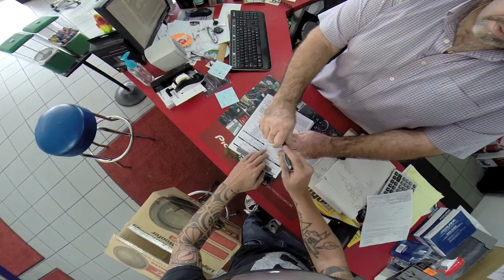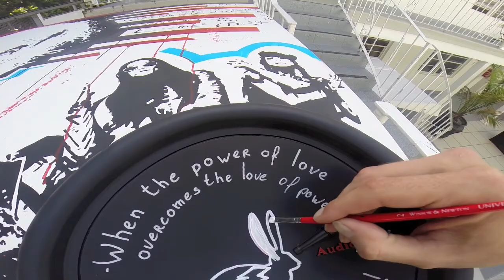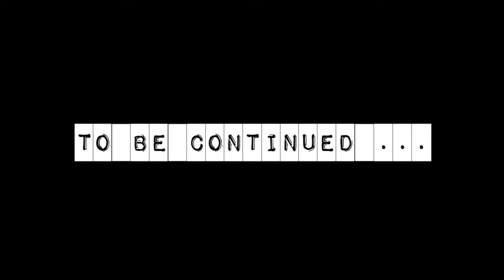Art work Loic Ercolessi music by Djeff Sabas 01/2014 Gopro video